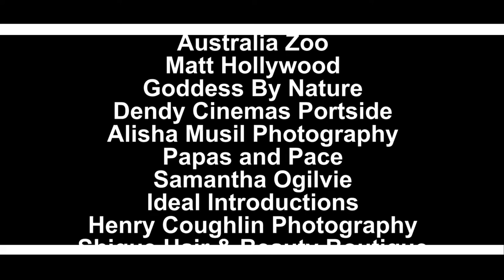Variety Club Valentines Ball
Variety Gatsby Valentines Ball held at Tattersalls Brisbane